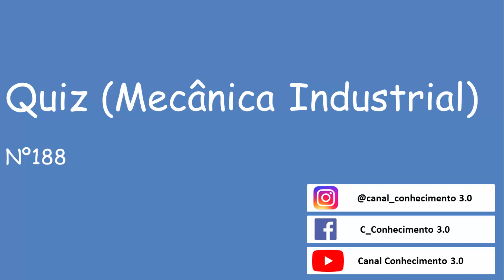Quiz Mecânica Industrial - Vídeo 188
- Qual a nomenclatura dos rebite apresentado na figura abaixo?

Rebite de repuxo aba abaulada
Rebite cabeça redonda
Rebite cabeça cilíndrica
Contrapino
Rebite cabeça tipo panela

- Elétrica;
- Manutenção Mecânica;
- Usinagem;
- Desenho Técnico;
- Elaboração de Plantas;
- Automação;
- Metrologia;
- Matemática;
- Física;
- CLP;
- E outros...